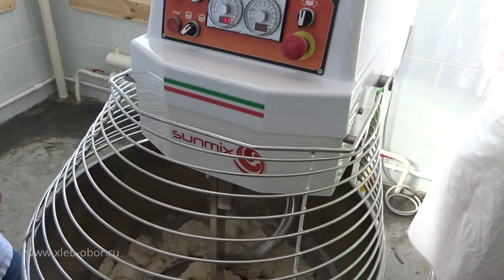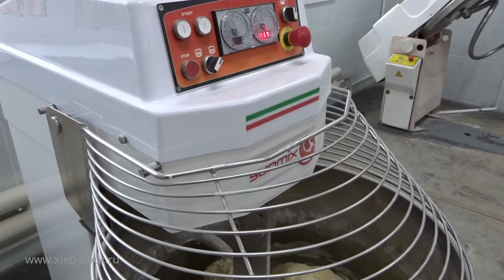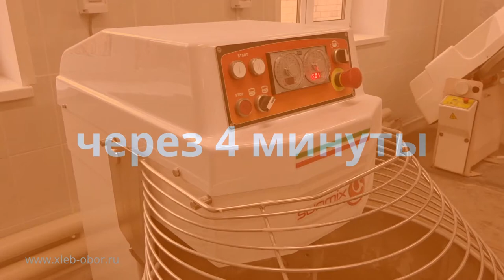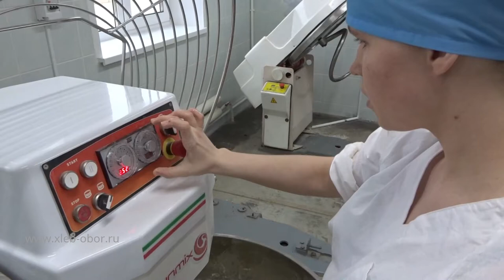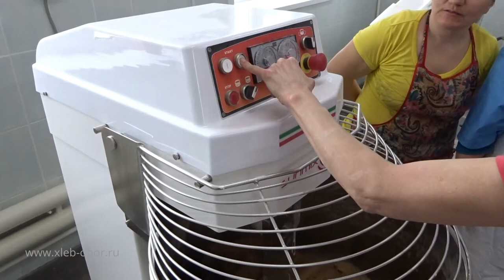Итальянский тестомес на 80 кг. ☆ 2-ух скоростной SUNMIX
Тестомесильная машина Sunmix (Италия) производственной линейки Bakery Line  предназначена  для эксплуатации в условиях промышленного производства. Двухскоростная тестомесильная машина со спиральным месильным органом и центральным отсекателем предназначена для интенсивных замесов широкого ассортимента разных видов  теста: пшеничного, ржано-пшеничного, ржаного теста и теста для кондитерских изделий.
Двухскоростной  тестомес заметно повышает качество конечного продукта, интенсивный замес делает пористость хлеба равномерной и мелкой. Объем изделий увеличивается в 1,5-2 раза, поверхность изделия становится гладкой и более яркой.
Изделия дольше сохраняют свою свежесть, ведь в них на 5 % больше влаги в клейковине, чем при замесе на обычном тестомесе.
Pro-line: передача с контрприводом, т.е.  две пары шкивов позволяют передавать больше энергии на спираль, необходимой для замеса очень крепкого и эластичного теста.
Особенности / преимущества
• 2 двигателя, 2 скорости, 2 таймера,
• Идеально подходит для смесей с 55% влажности.
• Дежа с большим радиусом, идеально подходит для пекарни, кондитерского цеха и хлебозавода.
• Реверс дежи для удобства выгрузки теста.
• Двухскоростной с двумя стандартными цифровыми таймерами.
• Скорость спирали  100/200 оборотов в минуту,
• Скорость вращения дежи 14 оборотов в минуту.
• Возможность замесить  небольшое количество (2 кг) теста.

В нашей компании ХлебОборудование вы можете приобрести все необходимое оборудование для хлебопекарен, а именно
хлебопекарнаяпечь — подоваяпечь , ротационнаяпечь , туннельные, на электрическом, газовом или дровяном питании, в том числе печидлямагазинов и мини-пекарен;
расстоечныqшкаф , а также универсальные ногофункциональные установки ( автоматизированнаяпекарня );
тестомесильныемашины для всех видов теста с широким диапазоном функций и производительности;
кондитерскоеоборудование — депозиторы , тестомес , кремоварки, планетарныймиксер и т. д.;
хлеборезка , сухародробилка , устройства водоподготовки, разделочныестолы и многое другое.